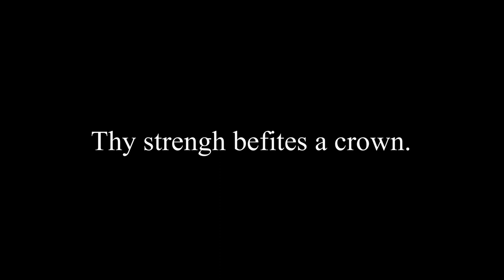Elden Ring OST -Godfrey The First Elden Lord(English Lyrics & Cutscenes)(Fan Lyrics by Daniel Olmos)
Elden Ring OST - Godfrey the First Elden Lord theme.

Latin Translation made by  @danielolmos5484

The lyrics are not official, only are an interpretation made by the user Daniel Olmos (here on YouTube) from the Latin.